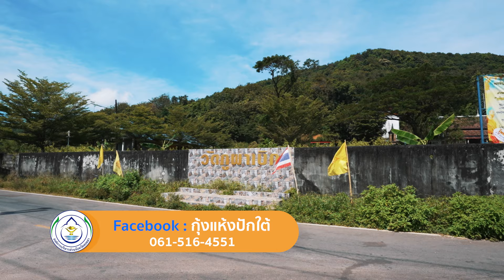มุสลิมทัวร์(ของดีเมืองสงขลา) | วิสาหกิจกุ้งแห้ง กุ้งเสียบ กุ้งเปลือกแห้ง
ในประเทศไทย มีแหล่งท่องเที่ยว ศึกษา เรียนรู้ในเชิงธรรมชาติและประวัติศาสตร์มากมาย ตำบลหัวเขา อำเภอสิงหนคร จังหวัดสงขลา ก็เป็นอีกหนึ่งแหล่งท่องเที่ยวในเชิงพหุวัฒนธรรมที่สามารถเรียนรู้ทางประวัติศาสตร์ ไม่ว่าจะเป็นวัด มัสยิด ตลอดจนวิถีชุมชน การประกอบอาชีพที่น่าสนใจ ซึ่งอาชีพส่วนใหญ่ของพี่น้องในชุมชนจะประกอบอาชีพประมง จับสัตว์น้ำในท้องทะเลเพืื่อนำไปจำหน่ายในแหล่งต่างๆ ซึ่งวิสาหกิจชุมชนกุ้งแห้งในตำบลหัวเขาก็เป็นแหล่งรบซื้อกุ้งจากชาวบ้านที่หามาเพื่อมานำไปทำกุ้งแห้ง ออกจำหน่าย สร้างรายได้ให้กับคนในชุมชน ได้มีอาชีพเลี้ยงดูตนเองและครอบครัว วิสาหกิจชุมชนแห่งนี้อยู่ในแหล่งท่องเที่ยวตรงข้ามวัดภูผาเบิก ซึ่งเป็นแหล่งท่องเที่ยวที่สำคัญของอำเภอสิงหนคร การสร้างอาชีพและแหล่งท่องเที่ยว ณ สถานที่แห่งนี้จึงเป็นอีกหนึ่งแหล่งที่น่าสนใจให้ผู้คนทั่วไปได้มาสัมผัสและเรียนรู้ของจังหวัดสงขลา